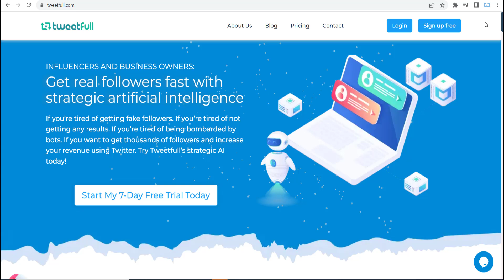Tweetful Promo Code | tweetfull.com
🎞️This Video: Tweetful Promo Code | tweetfull.com